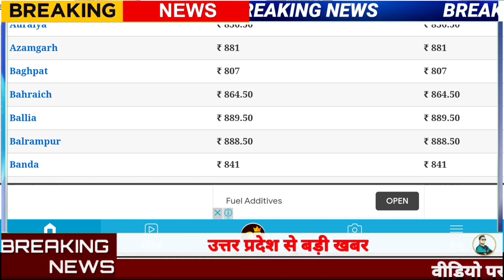LPG Gas Cylinder Cost today Update, 1 july LPG fas Cylinder Cost, घरेलू गैस सिलेंडर का दाम बढ़ा,Amit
तेल कंपनियां हर महीने एलपीजी सिलिंडर के दामों की समीक्षा करती हैं। हर राज्य में टैक्स अलग-अलग होता है और इसके हिसाब से एलपीजी के दामों में अंतर होता है। इस महीने देश की ऑइल मार्केटिंग कंपनियों ने 14.2 किलोग्राम वाले एलपीजी रसोई गैस सिलिंडर की कीमतों में 25.50 रुपये का इजाफा किया है। वहीं 19 किलोग्राम के सिलिंडर में 76 रुपये का इजाफा किया गया है।

14.2 किलो वाले सिलिंडर का दाम
दिल्ली में 14.2 किलोग्राम वाला गैर-सब्सिडी एलपीजी सिलिंडर 809 रुपये से बढ़कर 834.50 रुपये का हो गया है। कोलकाता में इसका दाम 835.50 रुपये से बढ़कर 861 रुपये का हो गया है, मुंबई में यह 809 रुपये से बढ़कर 834 रुपये और चेन्नई में 825 रुपये से बढ़कर 850 रुपये का हो गया है।

इतना हुआ 19 किलोग्राम वाले सिलिंडर का दाम
दिल्ली में 19 किलोग्राम वाला एलपीजी सिलिंडर पिछले महीने के 1473.50 रुपये के मुकाबले 1550 रुपये का हो गया है। कोलकाता में इसका दाम 1544.50 रुपये से बढ़कर 1651.5 रुपये, मुंबई में 1422.50 रुपये से बढ़कर 1507 रुपये और चेन्नई में यह 1603.00 रुपये से बढ़कर 1687.5 रुपये का हो गया है।

मई और जून में घरेलू सिलिंडर के दाम में कोई बदलाव नहीं किया गया था। अप्रैल में एलपीजी सिलिंडर के दाम में 10 रुपये की कटौती की थी। दिल्ली में इस साल जनवरी में एलपीजी सिलिंडर का दाम 694 रुपये था, जिसे फरवरी में बढ़ाकर 719 रुपये प्रति सिलिंडर किया गया। 15 फरवरी को दाम दोबारा बढ़कर 769 रुपये हुआ। इसके बाद 25 फरवरी को एलपीजी सिलिंडर की कीमत 794 रुपये कर दी गई। मार्च में इसका प्राइस 819 रुपये कर दिया गया था।

ऐसे बुक करें एलपीजी सिलिंडर
इंडेन का एलपीजी सिलिंडर बुक करने के लिए 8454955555 नंबर पर मिस्ड कॉल करें। इसके अतिरिक्त आप व्हाट्सएप के जरिए भी सिलिंडर बुक कर सकते हैं। रीफिल टाइप कर आप 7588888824 नंबर पर मैसेज कर दें, आपका सिलिंडर बुक हो जाएगा।

सरकार देती है गैस सिलिंडर पर सब्सिडी
मौजूदा समय में सरकार कुछ ग्राहकों को एक वर्ष में 14.2 किलोग्राम के 12 सिलिंडरों पर सब्सिडी प्रदान करती है। अगर ग्राहक इससे ज्यादा सिलिंडर लेना चाहते है, तो वे उन्हें बाजार मूल्य पर खरीदते हैं। गैस सिलिंडर की कीमत हर महीने बदलती है। इसकी कीमत औसत अंतरराष्ट्रीय बेंचमार्क और विदेशी विनिमय दरों में बदलाव जैसे कारक निर्धारित करते हैं।